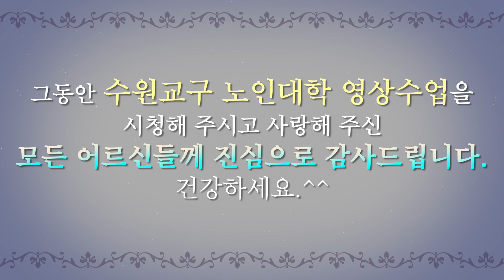[노인대학 영상수업 16] ♬ 이제 다시. ✎ 과일 바구니 완성.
그동안 수원교구 노인대학연합회에서 준비한 2021년 1학기 노인대학 영상수업을 시청해 주시며, 깊은 관심을 보여주시고, 본당 어르신들에게 적극적인 홍보를 해 주신 노인대학 학장님들과 실무 봉사자 분들에게 진심으로 감사드립니다. 또한 영상 수업을 제작하는 과정에서 꼭 필요했던 조언을 아끼지 않고 전해주신 많은 분들과, 노인대학연합회 봉사자들, 그리고 두분의 강사님들께도 감사 인사 드립니다. 수원교구 노인대학연합회에서는 앞으로도 각 본당 노인대학에서 활용할 수 있는 더 좋은 교육자료를 제공해 드릴 것을 약속드립니다. 감사합니다. 건강하세요.^^

미술 – 남유림 아녜스
율동 – 송영희 스텔라

[노인대학 영상 수업 16 – 마지막 수업] 6월 16일 수요일 10시

율동: 준비 운동, 갓등중창단 ‘이제 다시’(안무:송영희 스텔라), 마무리 운동.
미술: 과일 바구니 완성